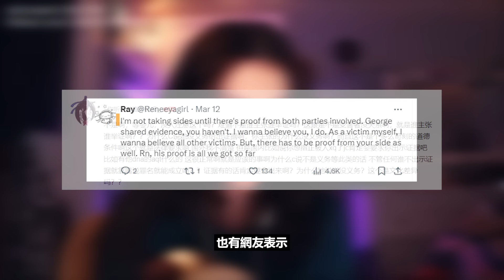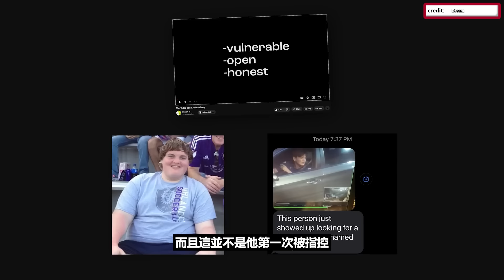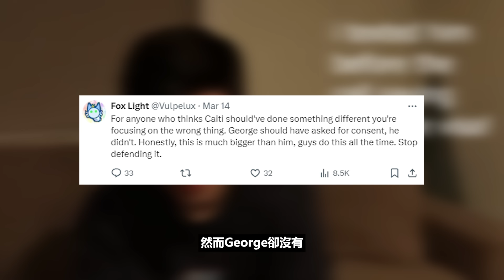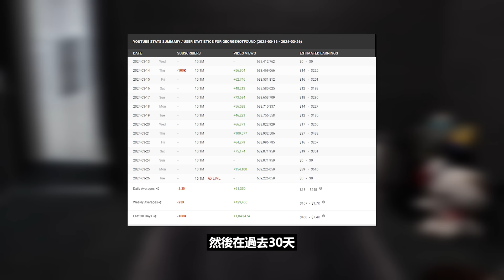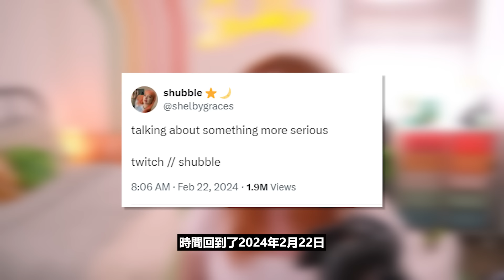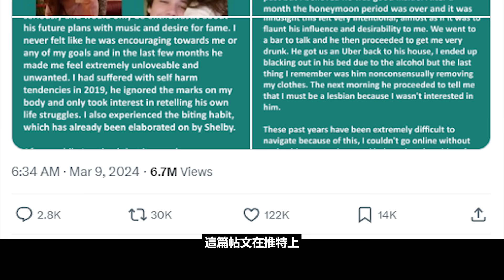DreamSMP成員因性騷擾炎上！George誘騙18歲少女？Wilbur人設崩塌！【炎上事件】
👇🏻紳士們 $1 加入我們，觀看獨家的紳士游戲介紹